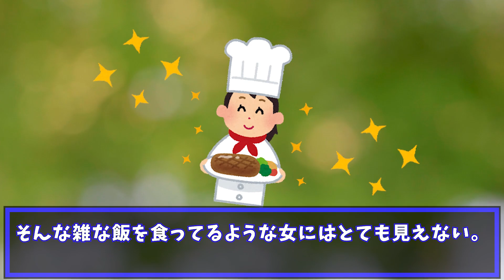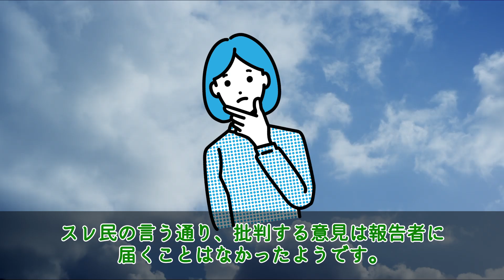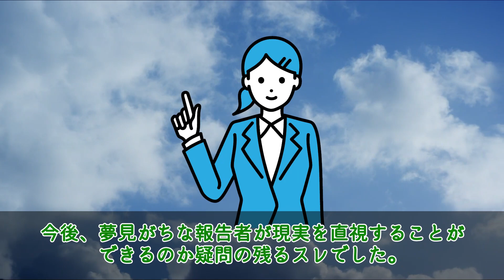【報告者無知】結婚して約半年なんだが、嫁さんの昼飯がなんかヤバい！そのせいで嫁さんに冷めてしまった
毎週投稿